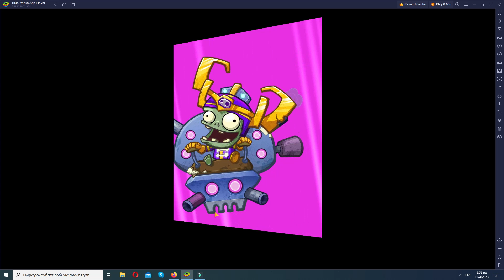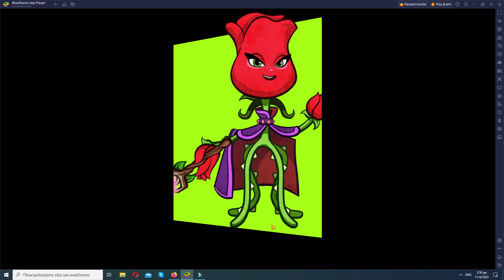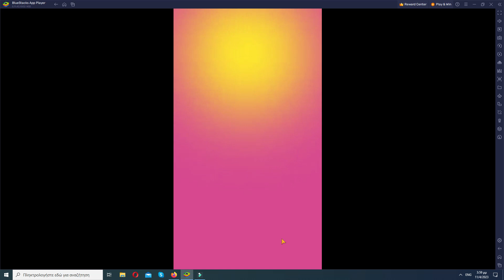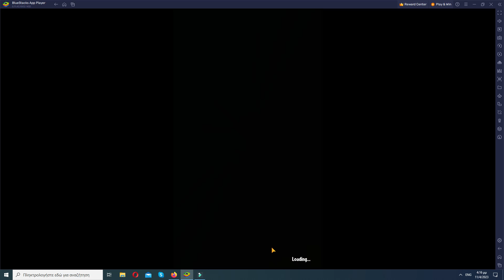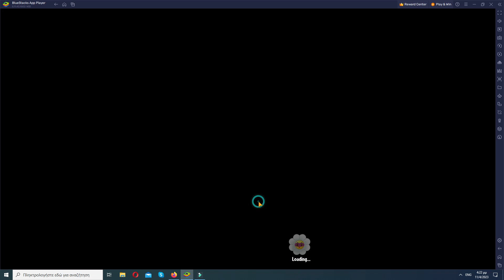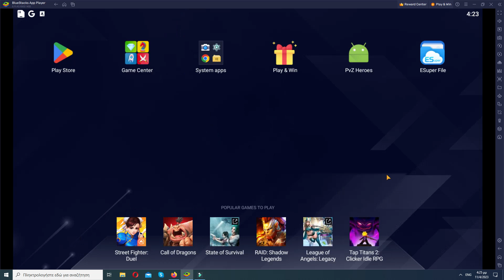Teleimps MASTERED 24 wins in a row